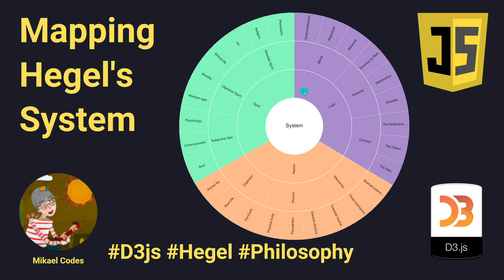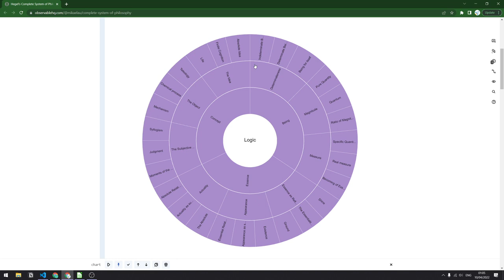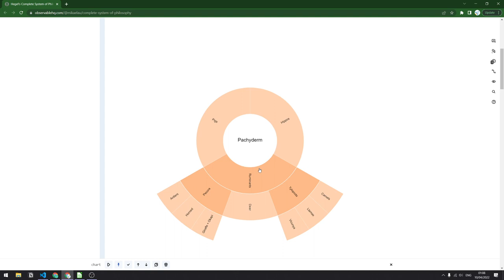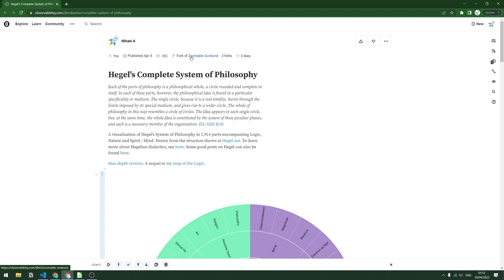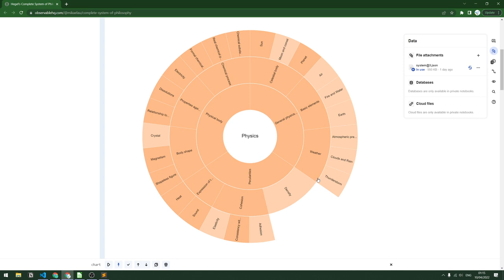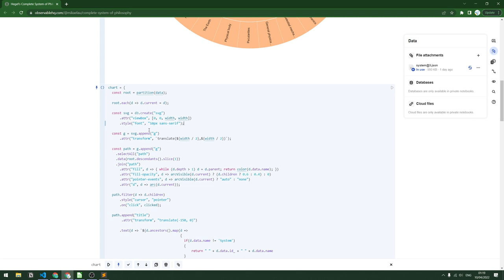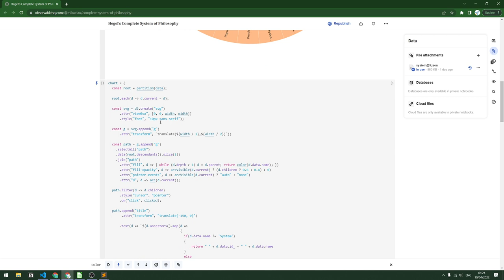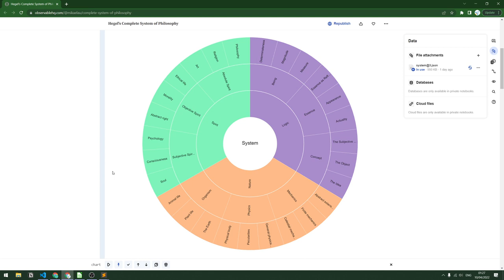Mapping Hegel's System in d3.js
'What kind of philosophy might emerge if thought tried to think itself with as few presuppositions as possible?' Someone once asked, and now we have an interactive toy to play around with.

Hegel was a systematic philosopher with substantial ambition; he wrote some books and some books have been written about him. Moreover, he explicitly said that philosophy is, in a sense, a circle of circles. So this visualization takes the (unstable) categories of his system and puts them into circles within circles.

01:00 Philosophy bit
12:00 Data bit
18:00 Code bit

You can access the JSON from the Observable deployment, or else